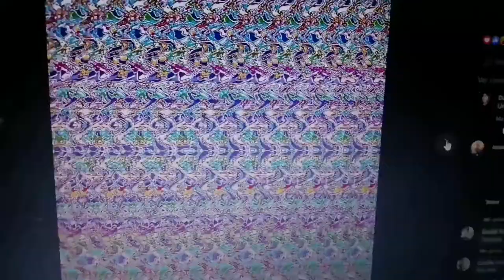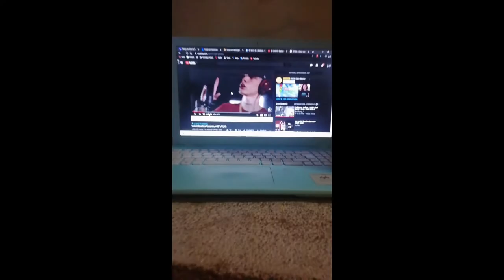ESTAS IMAGENES TE DEJARAN LOCO (downland)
drog@ para los ojos si sabes consentrarte y segir las instruciones que te digo ilusion optica 10/10 te quedaras mas que sorprendido
antes que nada te invito aactivar la campanita para que no te pierdas de nada

LINKS DE LAS IMAGENES (EN MEGA PARA QUE SE LES FACILITE LOS AMO)